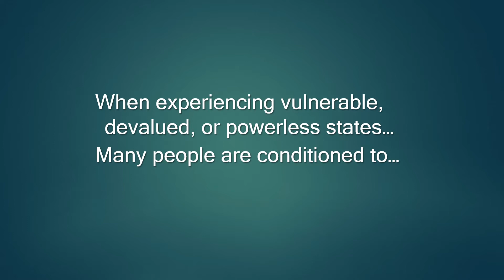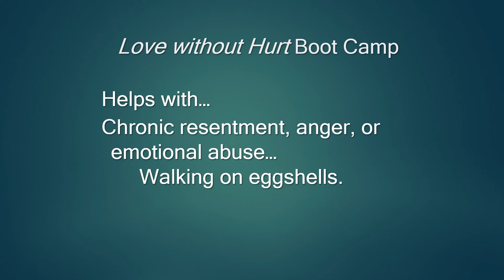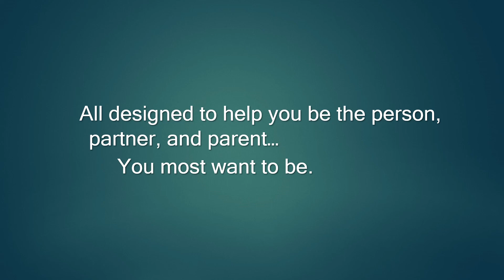Courses on Empowerment, Healing, Resilience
Introduction to CompassionPower Webinar courses.